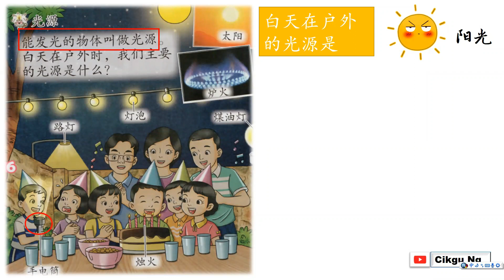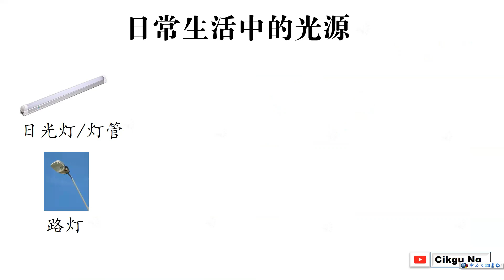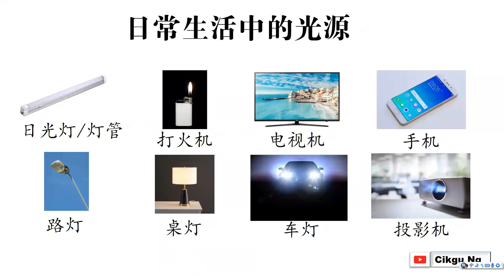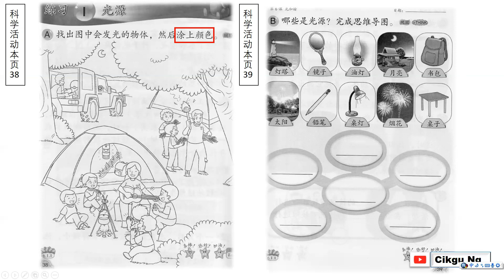二年级科学 第六单元 光和暗 【光源】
6.1.1 讲述光的来源。配合科学活动本第38-39页活动讲解。